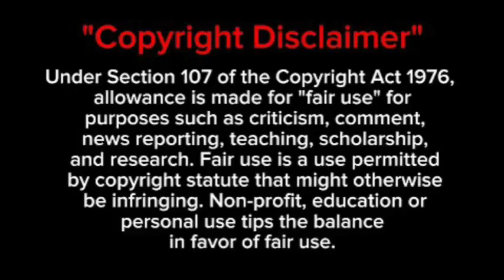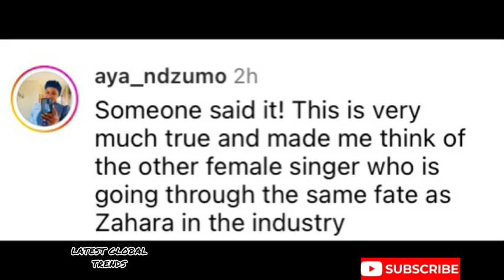VIDEO: Somizi calling out celebs & fans for being FAKE! You care about Zahara because she is DEAD💔